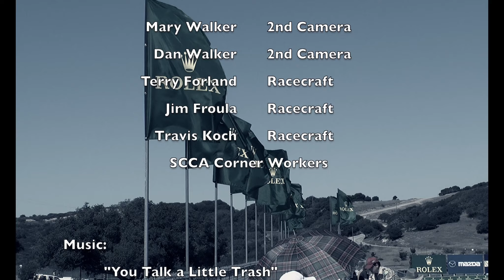2014 Rolex Monterey Motorsports Reunion- Group 5A Highlights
Highlights from the Qualifying and Feature Races for Group 5A. Come along as I race my 1973 FIA Group 2 BMW CSL in a group featuring over 40 FIA, IMSA, GT, GTX, AAGT, and GTU cars from the 1970's and 1980's.